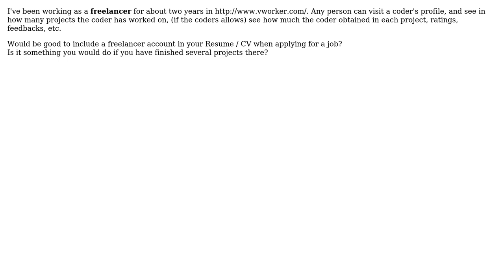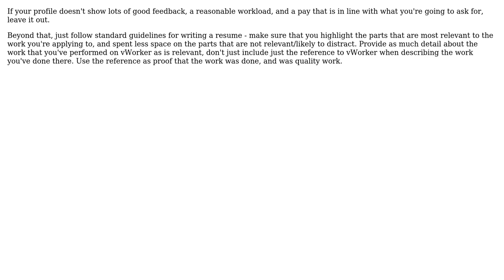Would be good to include your freelancer account in your Resume / CV when applying for a job?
Software Engineering: Would be good to include your freelancer account in your Resume / CV when applying for a job?

With thanks & praise to God, and with thanks to the many people who have made this project possible! | Content (except music & images) licensed under CC BY-SA | Music | Images & others | With thanks to user Oscar Mederos user blueberryfields and the Stack Exchange Network Trademarks are property of their respective owners. You are responsible for your own actions.